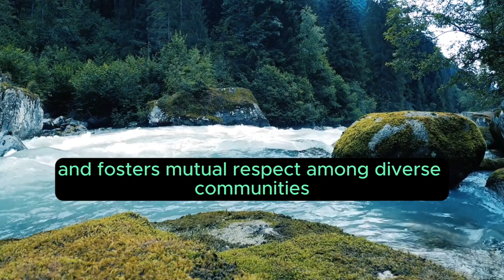Tulsi Mantra: "Global Reach of the Tulsi Mantra" Chapter 13 of 15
The resonance of the Tulsi Mantra extends far beyond geographical boundaries, reaching diverse corners of the globe. Its spiritual essence transcends cultural differences, unifying individuals worldwide in a shared spiritual quest.
Interfaith Harmony and Spiritual Inclusivity
The Tulsi Mantra transcends religious barriers, fostering interfaith harmony and spiritual inclusivity. Its universal appeal welcomes individuals from various faiths, serving as a unifying force that connects hearts and souls regardless of cultural or religious backgrounds.

Adaptation and Integration in Global Spiritual Practices
The Tulsi Mantra has found a place in global spiritual practices. Its resonance has integrated seamlessly into various meditation, yoga, and mindfulness practices worldwide, adapting to diverse spiritual traditions and resonating with seekers from different walks of life.

Chanting Circles and Collective Resonance
Chanting circles devoted to the Tulsi Mantra have sprouted in various countries. These gatherings create a shared space where individuals, irrespective of their cultural or linguistic differences, engage in collective resonance, fostering unity and spiritual camaraderie.

Online Platforms and Global Accessibility
Digital platforms have played a significant role in the global reach of the Tulsi Mantra. Online communities, social media, and streaming services have made the mantra accessible globally, enabling individuals from all corners of the world to engage in its meditative resonance.

Cross-Cultural Exchange and Understanding
The Tulsi Mantra serves as a medium for cross-cultural exchange and understanding. Its global presence encourages cultural dialogue and fosters mutual respect among diverse communities, leading to an appreciation of different traditions and fostering a global spiritual kinship.

Integration in Wellness and Mindfulness Practices
The Tulsi Mantra has integrated into wellness and mindfulness practices worldwide. Its resonance is a part of various holistic wellness practices, offering a spiritual dimension to global movements focused on mental and physical well-being.

Artistic Expressions and Creative Integration
The resonance of the Tulsi Mantra has inspired artistic expressions globally. Its meditative essence has found its way into music, art, literature, and various creative forms, serving as a muse for global artists and creators.

Spiritual Tourism and Global Pilgrimages
Sites associated with the Tulsi Mantra have become destinations for spiritual tourism. People from around the world embark on pilgrimages to these sites, seeking spiritual solace and a deeper connection with the divine through the resonance of the mantra.

Educational Outreach and Spiritual Seminars
Educational outreach and spiritual seminars dedicated to the Tulsi Mantra have gained momentum globally. These platforms offer teachings, workshops, and seminars, educating and inspiring individuals about the significance of the mantra in diverse spiritual contexts.

Global Humanitarian Initiatives and Social Harmony
The global reach of the Tulsi Mantra has also inspired humanitarian initiatives and social harmony movements. Its message of peace, unity, and spiritual connectedness serves as a catalyst for initiatives promoting global harmony and social welfare.

Conclusion: A Global Resonance of Spiritual Unity
The Tulsi Mantra exemplifies a global resonance of spiritual unity. Its reach across continents, cultures, and traditions fosters a sense of shared spirituality, promoting global harmony, interfaith understanding, and a universal quest for spiritual growth. As it transcends geographical boundaries, the Tulsi Mantra unites individuals from diverse backgrounds in a collective pursuit of spiritual enlightenment and universal peace.